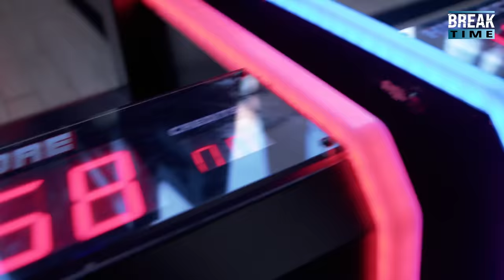Danny Welbeck discusses England, Sir Alex & more | BreakTime Ep 2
Join @MichaelDapaah for his brand new series Breaktime, where he gives viewers a peek behind the curtain on what your favourite sports-figures do to breakaway from their usual schedules and unwind.

Win a Danny Welbeck signed shirt!!!

This week we talk to Danny Welbeck about numerous topics including his England career, his time with Sir Alex Ferguson & some of his favourite things to do off the pitch.

A Dapaah Ent Production

Executive producers - Michael Dapaah, Fola Adeyemi & Knacai Mcleod
Director - Ricky Williams
Co-Director - Stephen Jallow
Producer - Rheon Armotrading
DOP - Robin Bharaj
1st AD - Sam Barnham
Head of Talent - Jamie Dapaah
Lead Researcher - Jamie Dapaah
Creative Developer - Marv Brown
Cam Ops - Joshua Francis Bates & Stephen Jallow
Gaffers - Dean Charles, Otis Matthie
Spark - Aled Williams
Sound op - Jon Ryder
Editor - Elisha Udorok
Sound Engineer - Ben Landymore
Chef - Titi